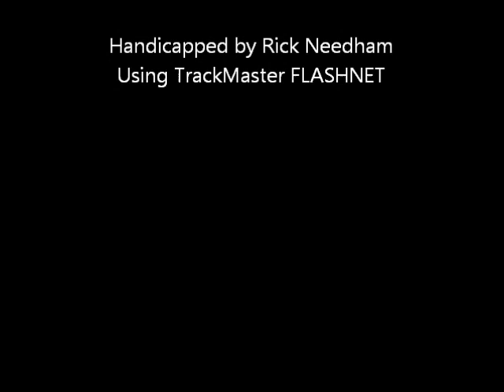Race #10 - Meadowlands - 2/11/2012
Race #10 - Meadowlands - $35,000.00 Aquarius Stakes - Saturday February 11, 2012 + bonus longshots